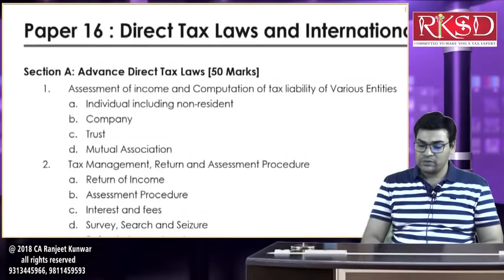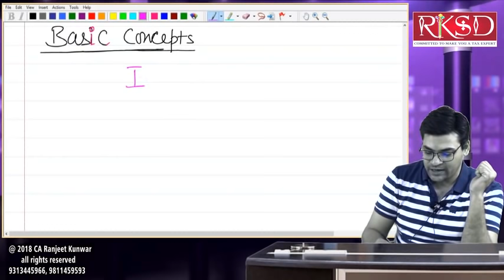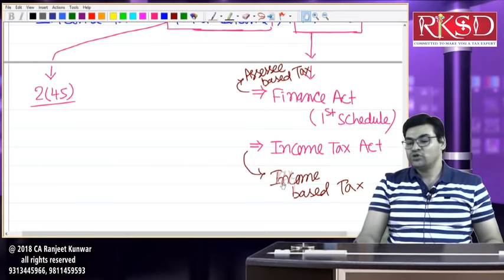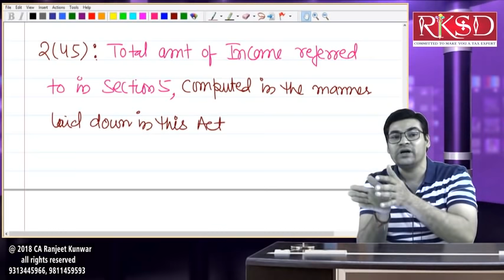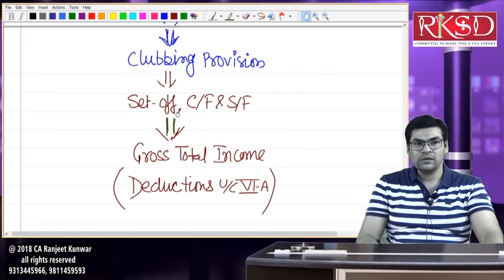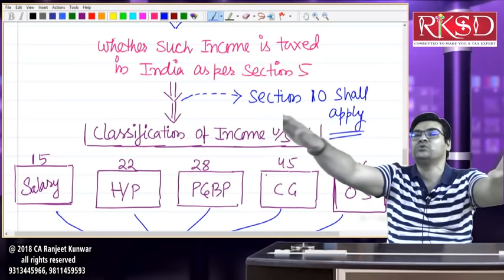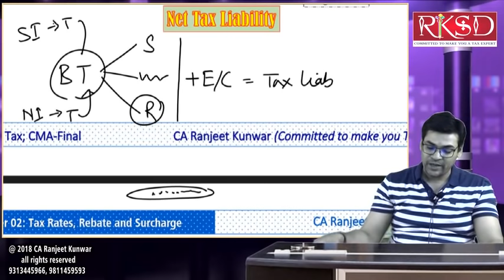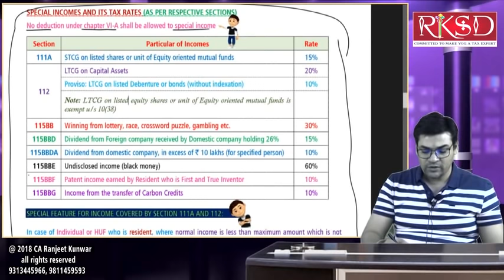CMA Final Basic Concepts of Direct tax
Introduction class of Direct Tax Laws, for CMA Final